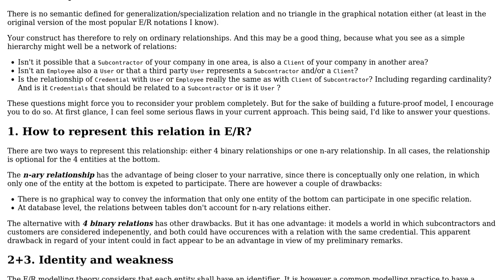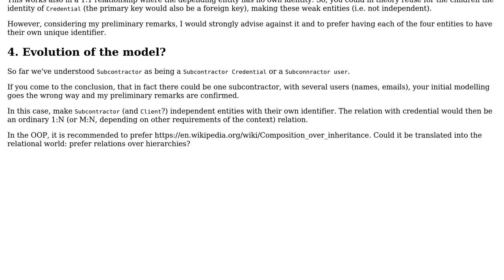Software Engineering: What kind of Relations should I have in my E/R Diagram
With thanks & praise to God, and with thanks to the many people who have made this project possible! You are responsible for your own actions.